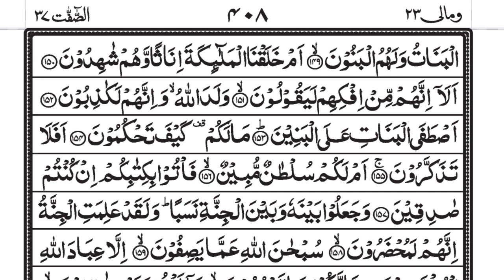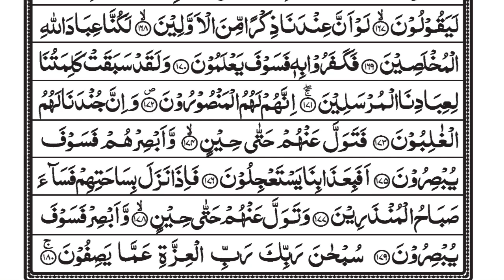Al Quran Surah Saffat 037 Best Voice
Thank you Dawate Islami Team
Download Complete Quran dawate islami website